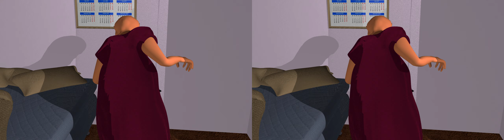VFX220 2 2015 Daniel Abend Beat It Quietly 3D